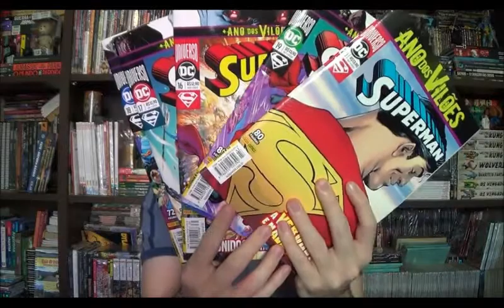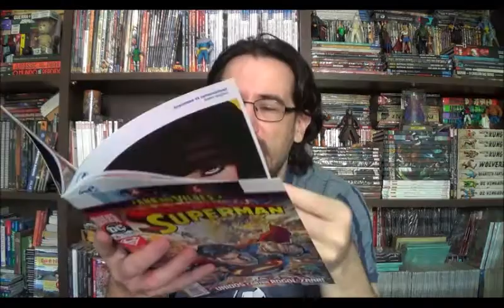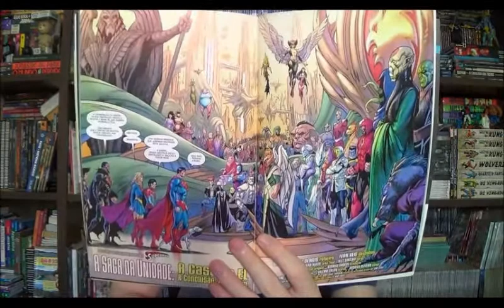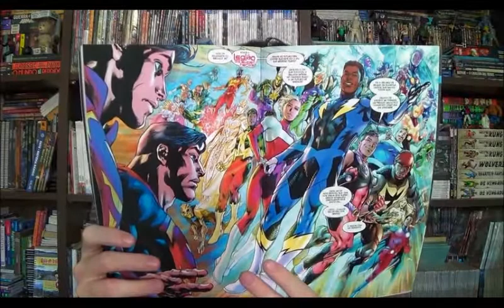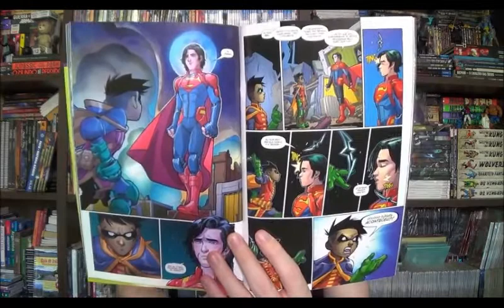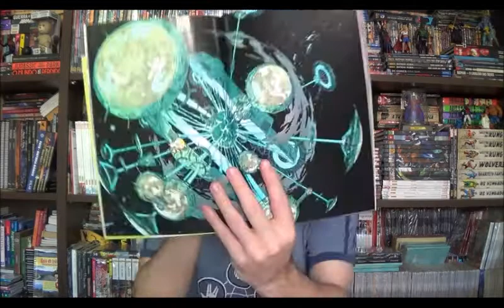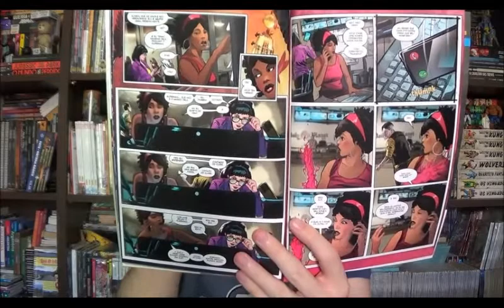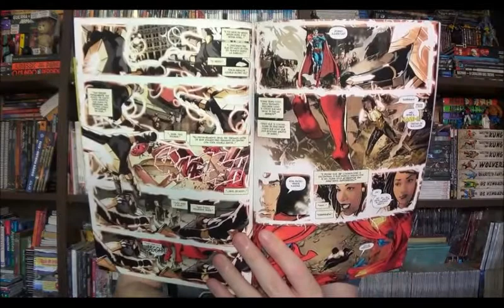Chapéu do Presto Especial - Superman, a Casa de El e a Legião dos Super Heróis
Bem-vindos a mais um Chapéu do Presto Especial, no episódio de hoje vamos colocar Superman em dia com as edições 16 a 20 que reúne as histórias da Casa de El e da Legião dos Super-heróis.

⚠ Link para compras na Amazon

Campinas - SP
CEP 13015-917